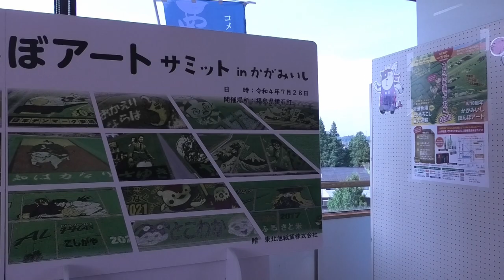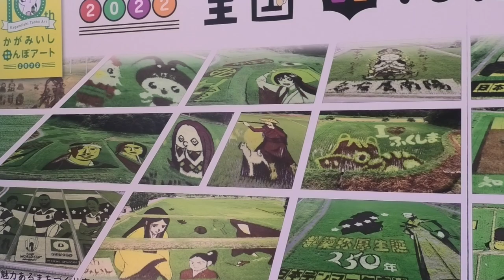Rice Field Art of Japanese Fairy Tale "Tsuru no Ongaeshi" in Kagamiishi, Fukushima 鶴の恩返し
In the small town of Kagamiishi in Fukushima Prefecture, they do Tambo Art - Rice Field Art - near the train station. This is their 10th Anniversary having started in 2012 one year after the devastating earthquake and tsunami of 2011. This year the theme is a famous Japanese Fairytale - "Tsuru no Ongaeshi" (The Crane's Return of a Favor). The Tambo Art can be seen from mid-July to mid-September.